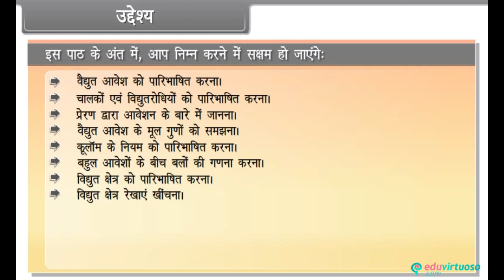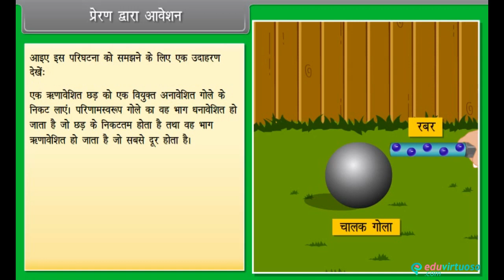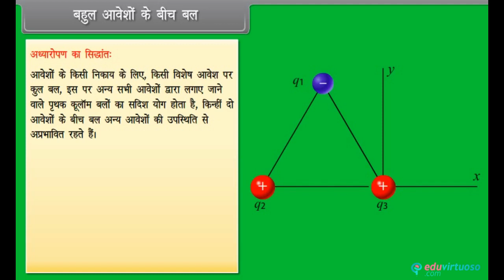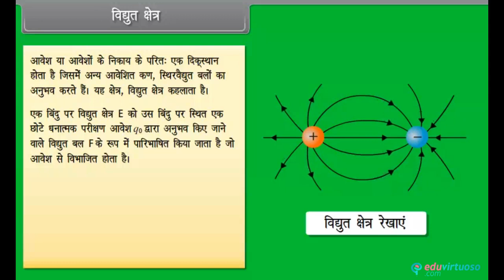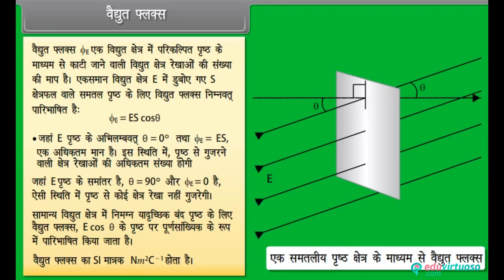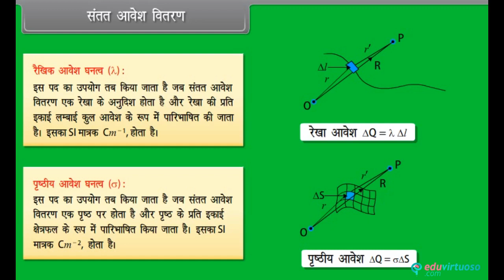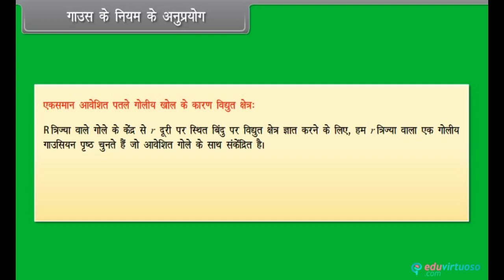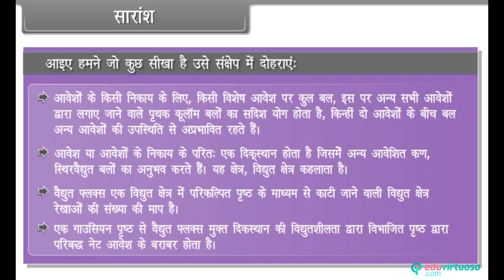class - 12 - physics Hindi medium Eletric charges and firlds / FREE Tutorial